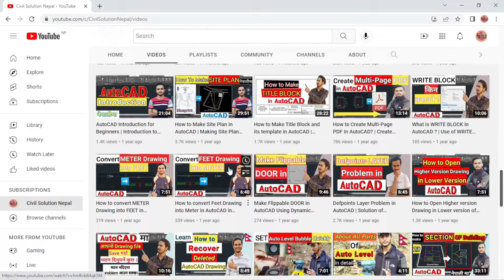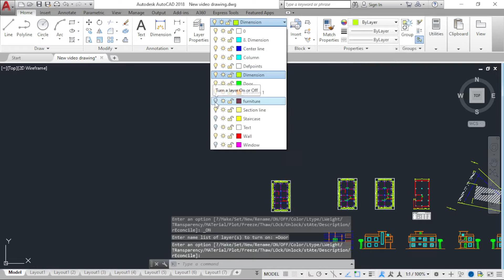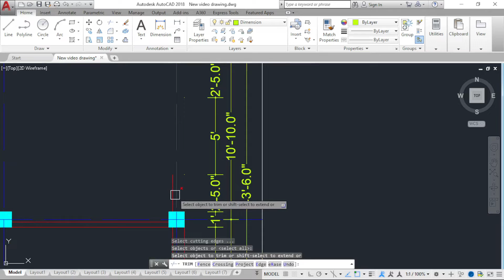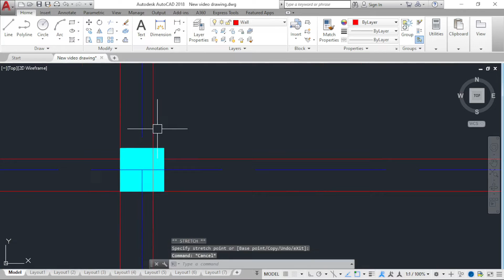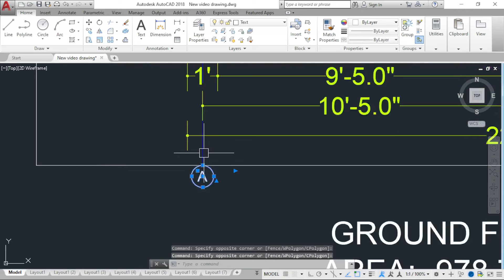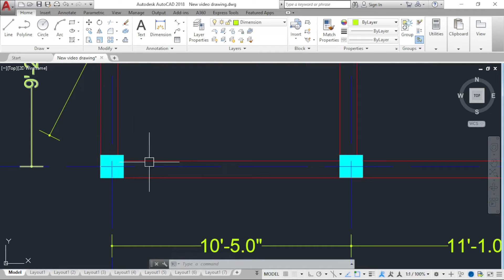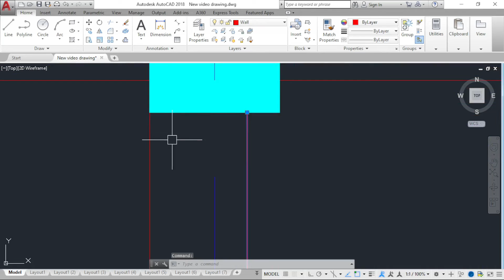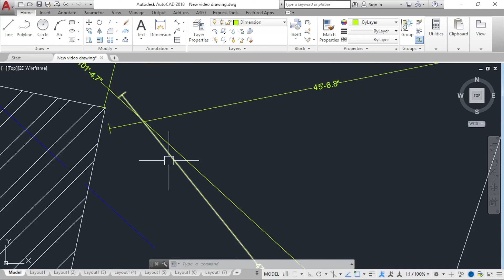Beam Column Layout Plan | Building Drawing Series | Part-24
Friends! In this video, you will learn to make Beam Column Layout Plan in AutoCAD. You will get all the ideas of making Beam Column Layout plan of building in AutoCAD from this video in simple Nepali Language. In municipal drawing, we must have to draw Beam Column Layout Plan of the building project. This video may be very helpful for beginners'. You will also get idea of creating Beam Column layout plan of your own 2D drawing.

This is the 24th video of our Building Drawing series. I will continue this series in upcoming days with same plan. Hope you will know somethings new from this video.
I Have already cover the Architectural Drawing as well as 3D modelling in Sketchup of this series. If you haven't watch the other video of Building Series yet, you can watch videos through

Time Stamps:-

0:00 - Intro
0:42 - Clearing the Confusion about Feet & MM
2:39 - About Conversion of Drawing (From feet to mm)
4:00 - How to make Beam Column Layout Plan
16:51 - Simple Concepts about Column Layout Plan & Site Plan
19:33 - Outro